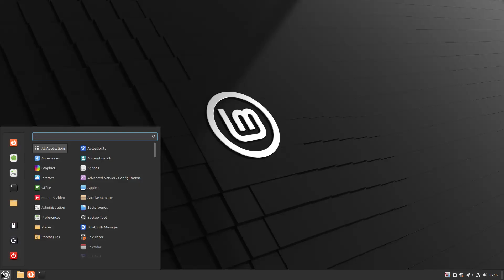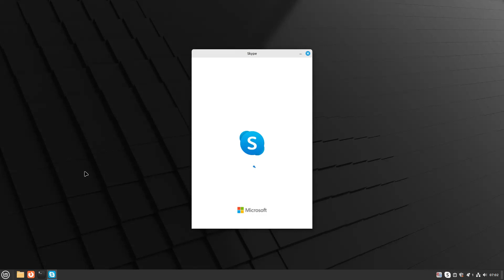How to install Skype on Linux Mint 22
In this video, we are looking at how to install Skype on Linux Mint 22.  Enjoy!